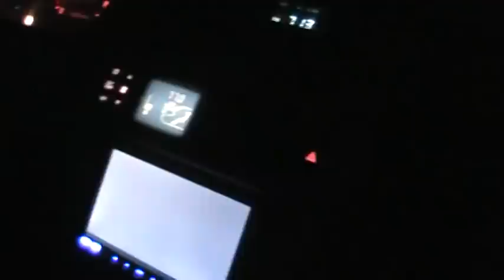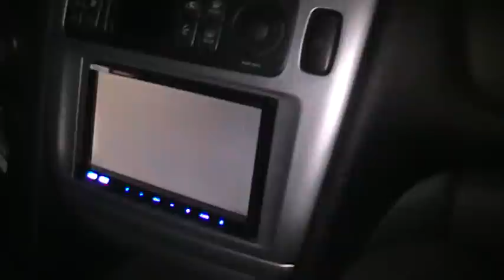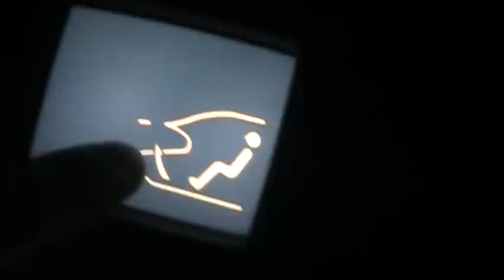trek to the dodge wagon part 1(one scary night for tuck)